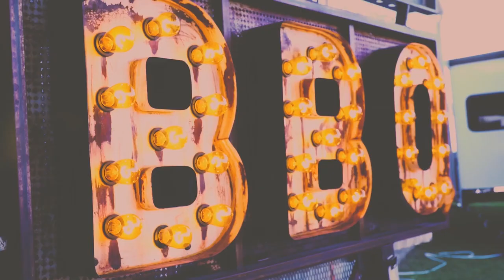Have I Been Cooking With Ash Wood? [ PitMaster Secrets Season 3 - 1 ]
I am so glad to be publishing the podcast again!
Gonna keep it light this time!
In this episode I tell you about a huge mistake I made and get you caught up with what all has changed since the last season.